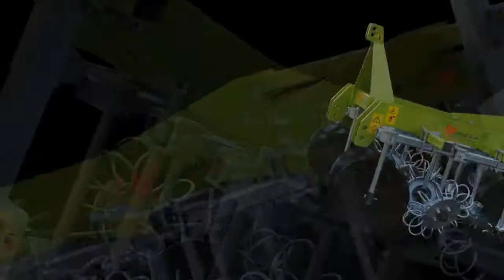Soia Biologica interfila 42 cm in risaia con terreni pesanti.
La macchina  lavora su terreni molto argillosi, si lavora la soia molto piccola con molta erba , la distanza è di 42 cm. Come si vede dal video la macchina è trainata da un  Fergunson TF 20 del 1952, un vero fuoriclasse che non ha difficoltà a lavorare come i  giovani trattori moderni.